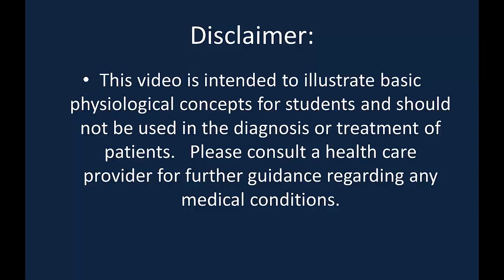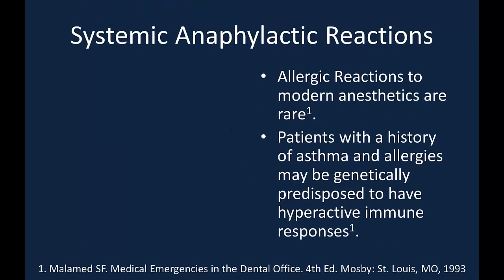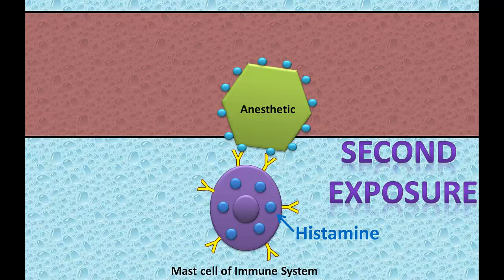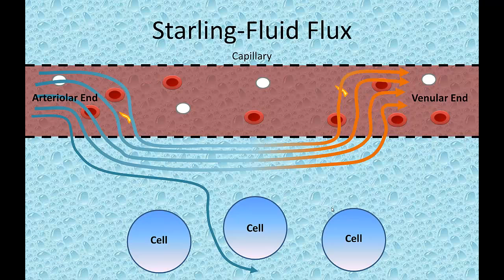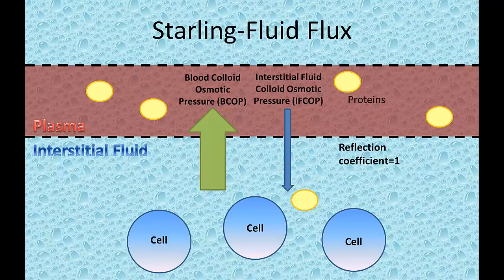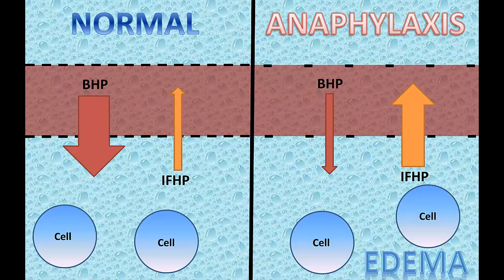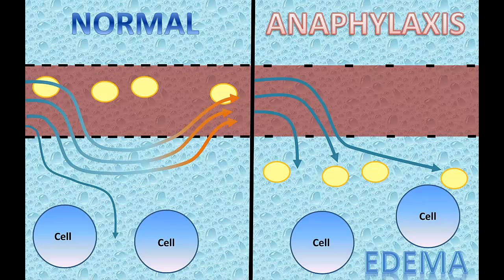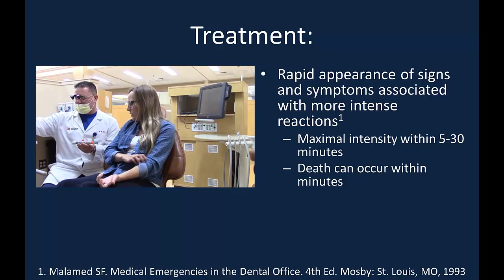Patient C Acute Resp and CV Distress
In this video, viewers are introduced to Patient C, a 35-year-old female who experiences an episode of acute respiratory and cardiovascular distress during a routine restoration.